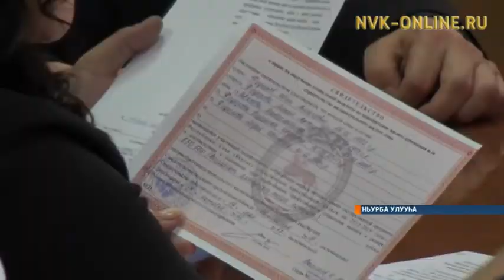Ньурба улууһун 8 эдэр ыала сертификаттары туттулар